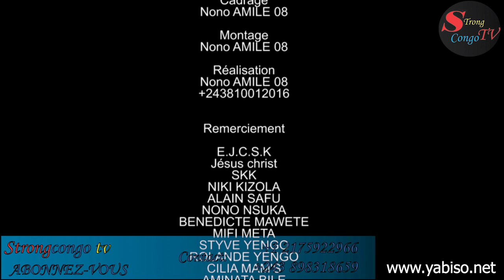GAG SERIE: PAKA LOWI PAPA LOPANGO EP.2 AVEC MASUAKU, NGONGA, LA DONA, AMBULANCE ET LES AUTRES